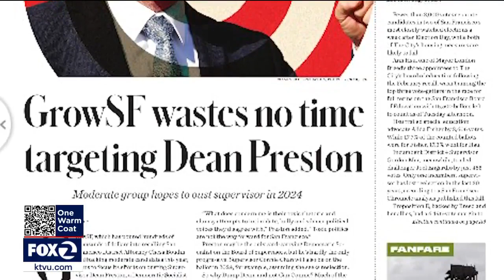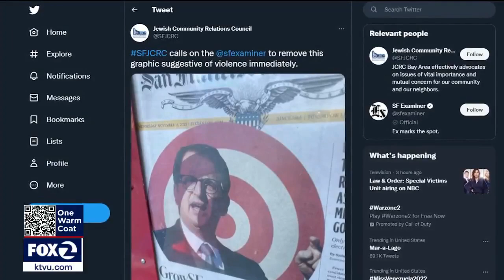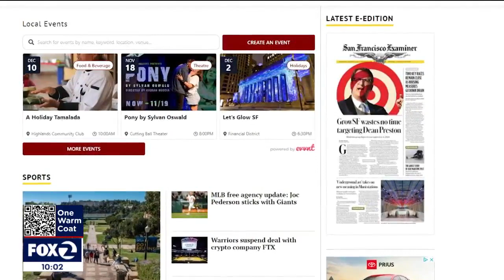San Francisco Examiner apologizes for image of politician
The San Francisco Examiner's publisher said he is sorry the newspaper published an image of city Supervisor Dean Preston at the center of a bull's-eye. Preston and other critics said the image could incite violence.